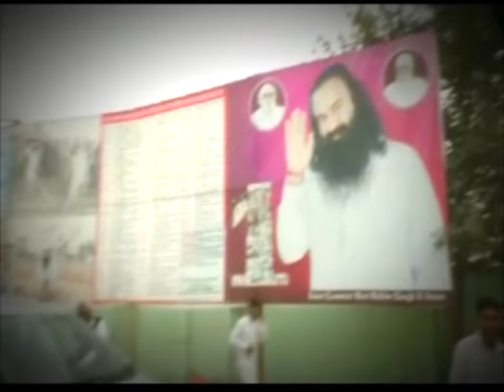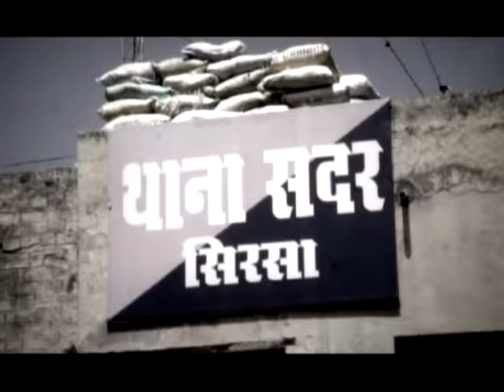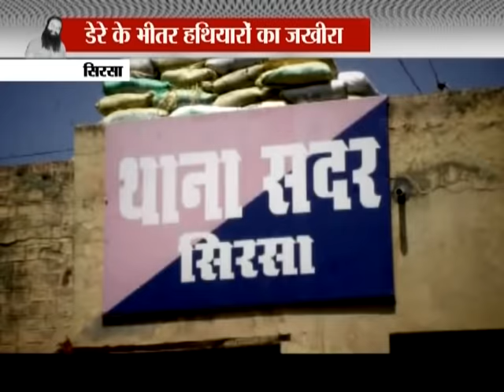नेताओं का बड़ा राजदार है राम रहीम, पोल खुलने के डर से नहीं हो रही डेरा की तलाशी